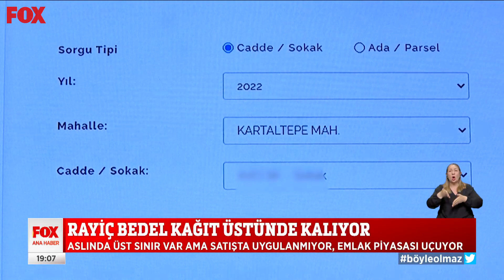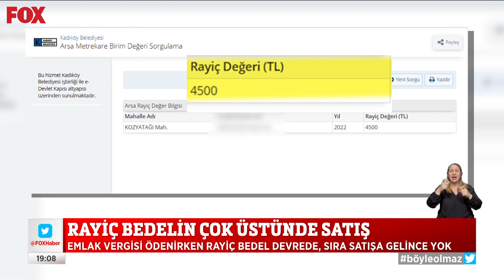Konut piyasasının başıboş! 11 Mayıs 2022 Selçuk Tepeli ile FOX Ana Haber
Rayiç bedel kağıt üstünde kalıyor... 11 Mayıs 2022 Selçuk Tepeli ile FOX Ana Haber Öne Çıkan Haberler yayında hemen izle!